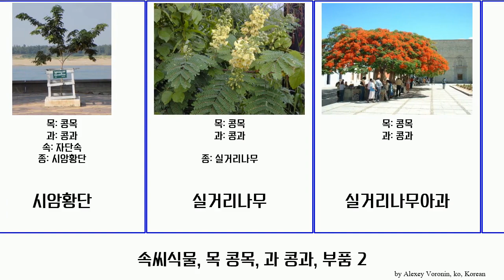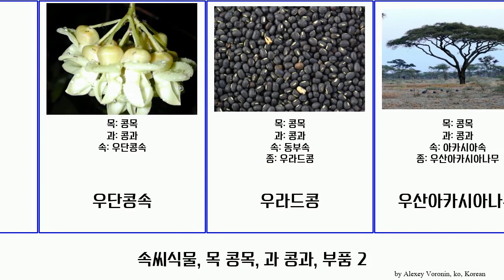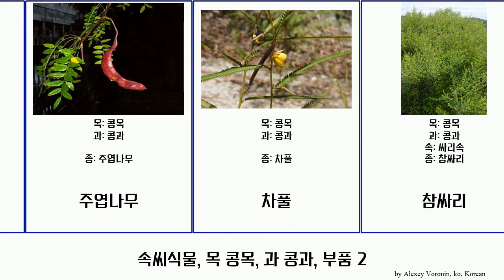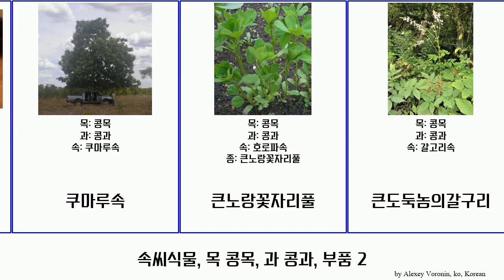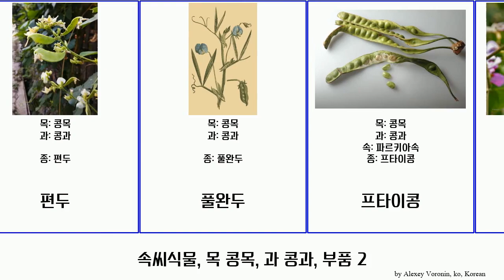속씨식물, 목 콩목, 과 콩과, 부품 2 angiosperms 자귀나무 키아트 쿠마루속 틴토리아 자귀나무속 주엽나무 자운영 흰토끼풀 아피오스 해녀콩속 우단콩 Yishama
속씨식물 목 콩목, 과 콩과, 부품 2.
angiosperms of Order Fabales Family Fabaceae, Part 2, language: ko.

센나
소목
소목 (식물)
스위트피
시암황단
실거리나무
실거리나무아과
싸리
싸리속
아라비아고무나무
아카시아나무
아카시아속
아프리칸흑단
아피오스
애기노랑토끼풀
양골담초
얼치기완두
완두
완두속
왕자귀나무
우단콩
우단콩속
우라드콩
우산아카시아나무
인디고페라 틴토리아
자귀나무
자귀나무속
자귀풀
자밀
자밀속
자운영
자주개자리
작두콩
잠두
족제비싸리
주엽나무
차풀
참싸리
청호로파
칡
카시아
카시아속
캐살피니아 에키나타
케럽
콩
콩감자
콩과
콩아과
쿠마루
쿠마루속
큰노랑꽃자리풀
큰도둑놈의갈구리
키드니베치
키아트
타마린드
타마린드속
토끼풀속
파르키아속
팥
편두
풀완두
프타이콩
해녀콩
해녀콩속
호로파속
홍두
홍콩난초나무
황기속
회화나무
흰토끼풀